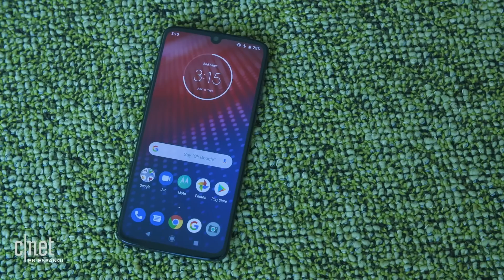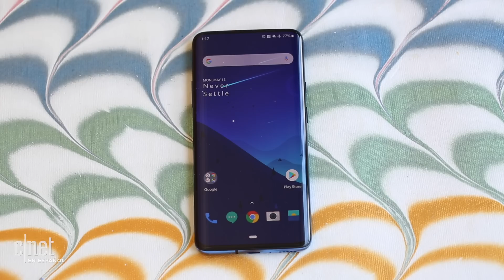Moto Z4 ¿decepciona o emociona? Análisis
El Moto Z4 es el nuevo teléfono insignia de Motorola que llega decepcionando a algunos, aunque quizá emocionando a otros. Este es nuestro análisis.

Análisis del Moto Z4: No es el Moto Z4 Force que queríamos, pero es el celular 5G más barato